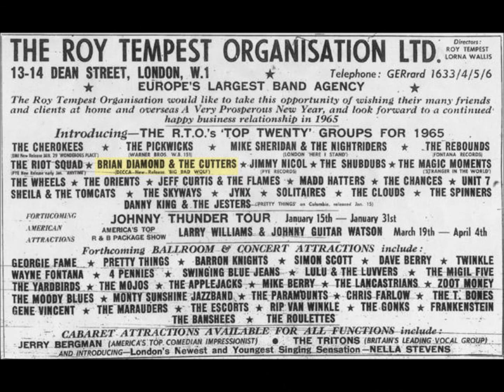Brian Diamond & Cutters ----------------------- Shake Shout & Go (Fontana 1964)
UK Fontana TF 452 Shake Shout And Go Brian Diamond And The Cutters.
1964.

Opened channel for music lovers.
All the records become part of my private collection.
In any moment I don't want to use ilegally reserved rights.
Opened channel without any lucrative purpose